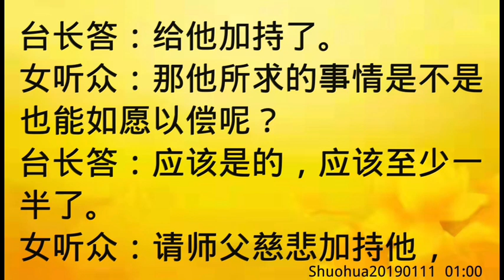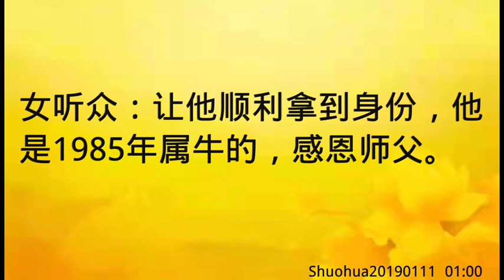卢台长开示：梦见观世音菩萨送吊坠给自己Shuohua20190111 01:00